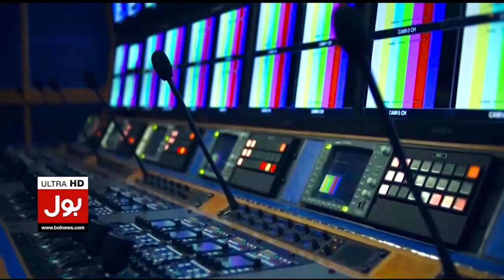Faisal Vawda Big Revelations | Propaganda Against Imran Khan? | Big Names Revealed | Breaking News